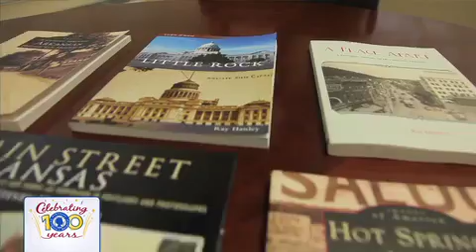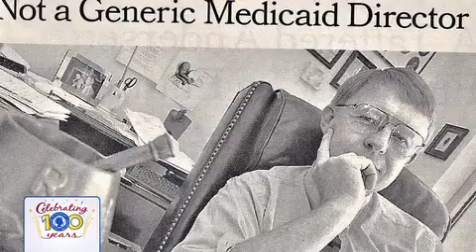2012ROB_Hanley.mp4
AFMC CEO among those honored at Arkansas Children's Hospital's Ruth Olive Beall & Betty A. Lowe, MD, Awards